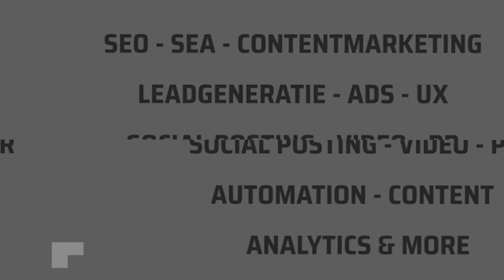Community-led Growth met Peter Bronkhorst #81 Growth Deep Dive Podcast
Yes, Yes, Yes, welkom bij de Growth Deep Dive podcast.

In deze aflevering verkennen we de kracht van community-led growth. Peter Bronkhorst, eigenaar van Gewoon Media, deelt zijn inzichten over hoe bedrijven groei kunnen realiseren door het bouwen van een community rondom hun missie. We duiken in de essentie van community-led growth, waarbij het niet gaat om wat je doet, maar om wat er ontstaat wanneer mensen zich verbinden met jouw missie.

We bespreken praktische voorbeelden en strategieën voor het bouwen van een sterke community, van het belang van authentieke social media content tot het mobiliseren van vrijwilligers voor je merk. Ontdek hoe een duidelijke missie en betrokken community niet alleen groei stimuleren, maar ook een duurzame, blijvende impact kunnen hebben.

Luister nu naar aflevering 81 van de Growth Deep Dive Podcast in je favoriete podcast-app en ontdek alles over de impact van community-led growth op marketing, sales en business strategieën.